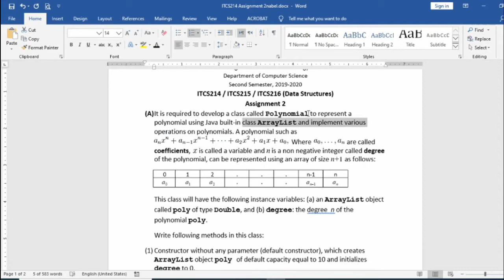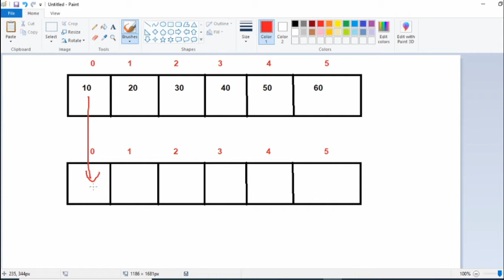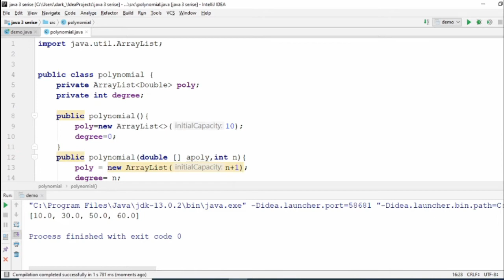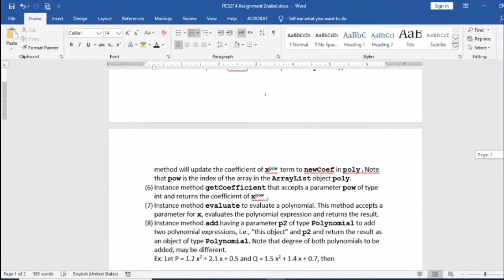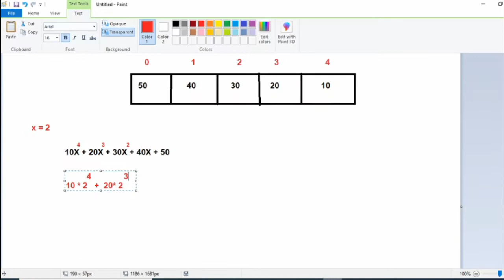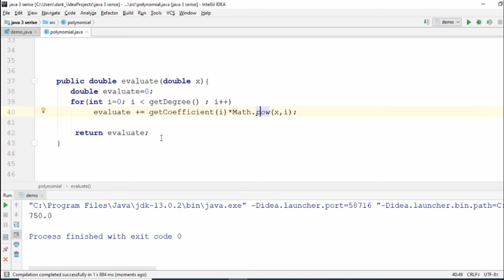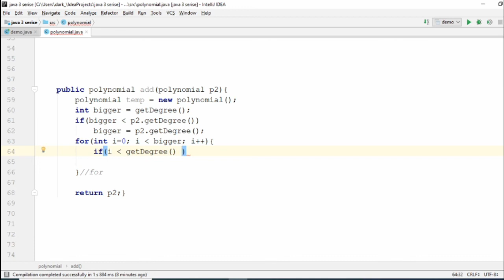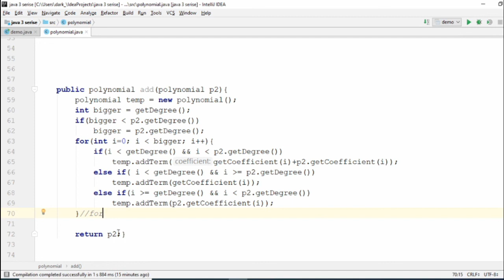Assignment 2 Polynomial solve part one- java 3 (Arabic)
Constructor with parameter
method getDegree()
method addTerm ()
method updateTerm  ()
method getCoefficient ()
method evaluate ()
method add having a parameter p2